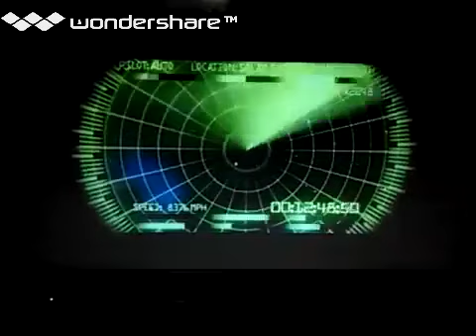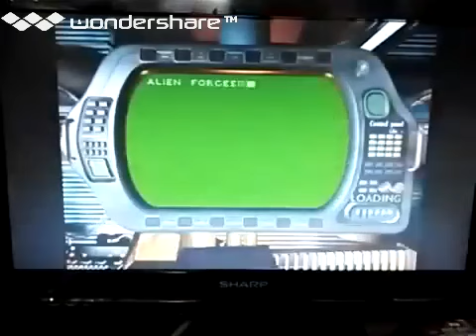[実況]「CONTRA ADVENTURE（PS）」RTP 初見プレイ！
過去の実況プレイより、2018年頃。復刻版。訳ありで動画切り取り直し再編集版。レトロゲーム中心にプレイしてます。タブレットで撮影しています。直撮りなので、そういう意味では画質は悪いです。あと、自己満足のプレイなので、クリアを目指している訳ではありません。ご了承ください。ゲームの説明や、攻略法まで、喋りながらのプレイです。ゲームは、個人的にやりたいゲームを やっています。